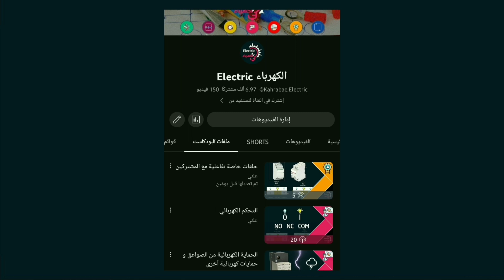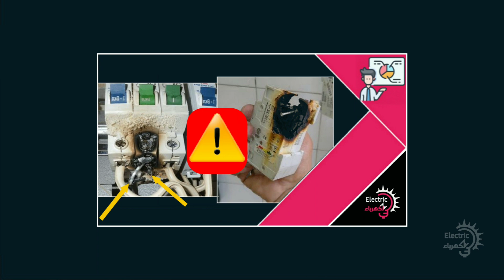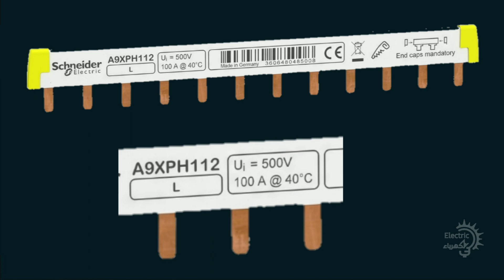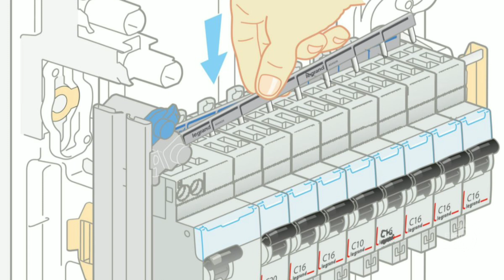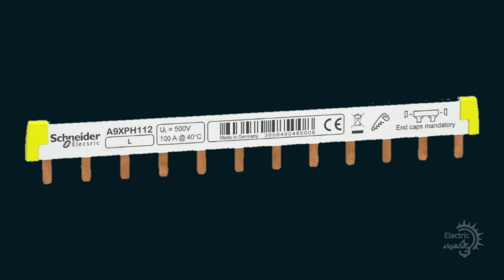المشط الكهربائي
في هذه الحلقة سأتحدث عن أحد الطرق والوسائل المهمة وهو الأدات أو الوسيلة التي تمككنا من توصيل القواطع او الفواصل التفاضلية و القواطع ح-م بشكل جيد وآمن وهو مشط توصيل أجهزة الحماية الكهربائية.

00:00 المقدمة
01:09 ماهو المشط الكهربائي ومن ماذا يتكون
01:40 فوائد وإيجابيات المشط الكهربائي
03:13 أنواع وأشكال المشط الكهربائي
04:31 بعض السلبيات في استعمال المشط الكهربائي
05:44 بعض النصائح في استعمال المشط الكهربائي